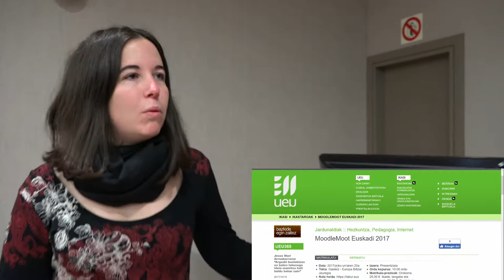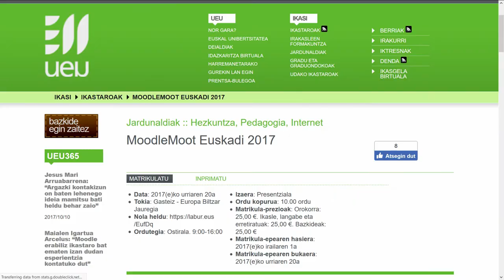Gonbitea mooteu17-ra etortzeko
Urriak 20an Moodle Mooteu17-ra etortzeko GONBIDATUTA @iarenaza & @aNGe_0011. @bgnagusia-k grabatuta Info+